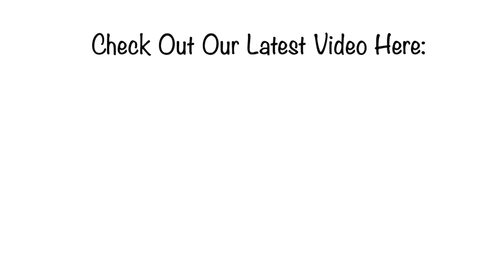DIY One Month Old PhotoShoot| Baby Milestones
i am taking scarletts milestone photos at home with my cellphone and i bring you along behind the scenes!

We upload 3x a week ! Come along and follow our journey !